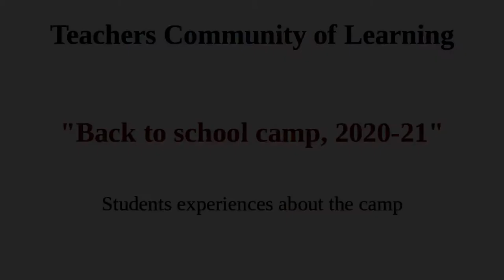GHS 9th Block Jayanagar class 8 student Latha talks about the camp